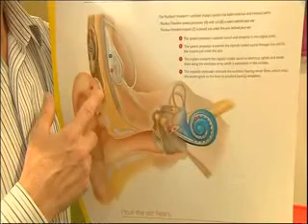Bionic Girl makes the news.avi